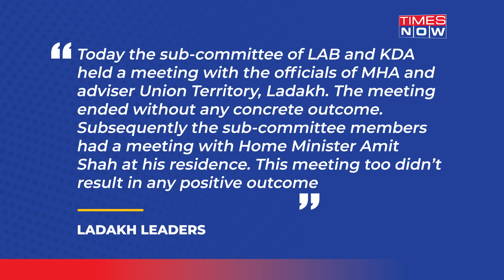Amit Shah Rejects Ladakh's Demands? What Home Minister Said In Meet Days After Massive Protests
The Ladakh leaders’ meeting with Home Minister Amit Shah on March 4 ended on an inconclusive note as the ministry has reportedly rejected the demands raised by the local leaders. The leaders who demanded Ladakh’s statehood and protection under sixth schedule said that the meeting didn’t yield any positive outcome. Watch to know in detail